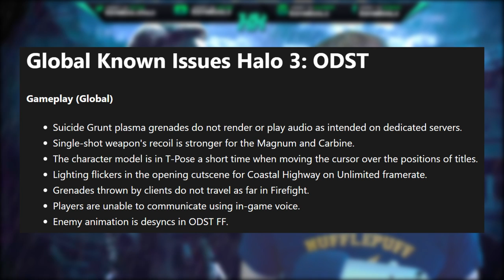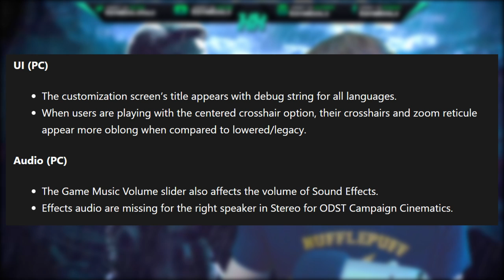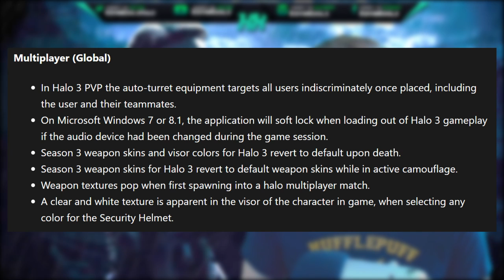22 Known Issues Holding Halo 3 ODST PC Release Date! Halo 3 Multiplayer Impacting Bugs!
22 Known Issues Holding Halo 3 ODST PC Release Date! ODST Release Date Speculation! In this Halo MCC news update video we discuss the 22 Halo 3 ODST Bugs holding back ODST release date. Are are many minor issues involving Halo 3 customization as well as Halo 3 ODST customization. There are some major issues like ODST Firefight plasma grenades not rendering. Halo 3 hit reg update plays great though there are some funky things happening to Halo 3 customization for characters. These Halo 3 ODST bugs should mainly be fixed up before the Halo 3 ODST release date. I do suspect that the Halo 3 ODST PC release date should be either September 8th or 15th. All depending when the Halo 3 ODST Flight for the Halo Insider Program ends which is scheduled to end on August 25th.

Time Stamps:
Intro - 0:00
Halo 3 ODST Global Issues - 1:14
Halo 3 ODST PC Issues - 3:36
Xbox Issues - 4:33
Halo 3 Multiplayer Bugs - 4:40
Halo 3 ODST PC First Impressions - 6:18
Halo 3 ODST PC Release Date - 6:48
Thank you for watching! - 7:39